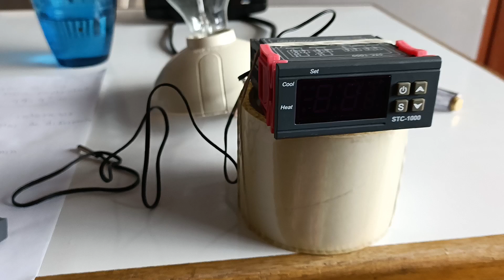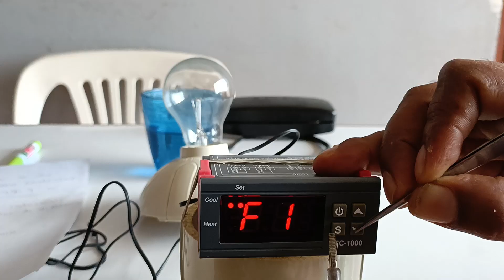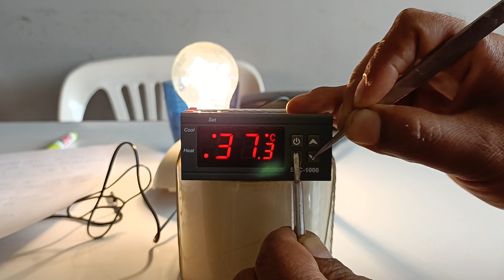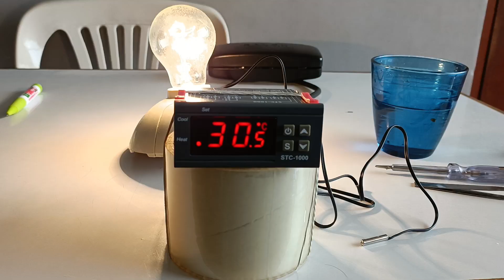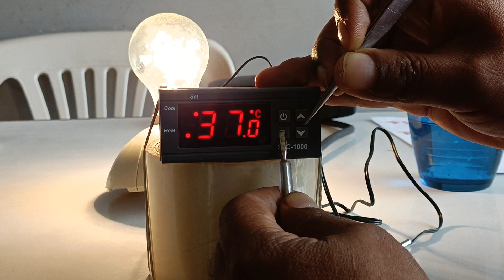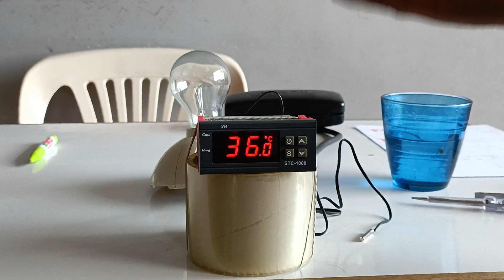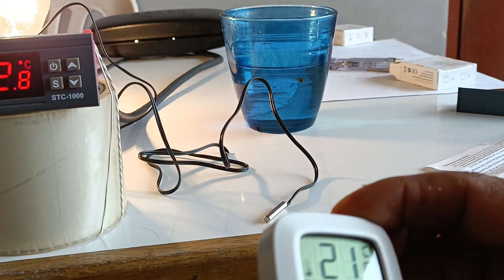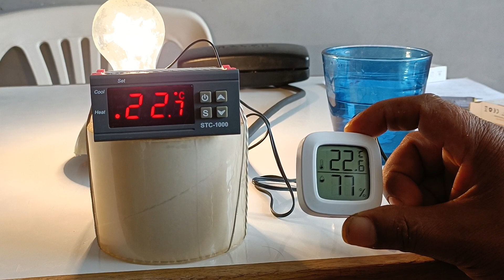cómo programar el termostato STC-1000 para una incubadora